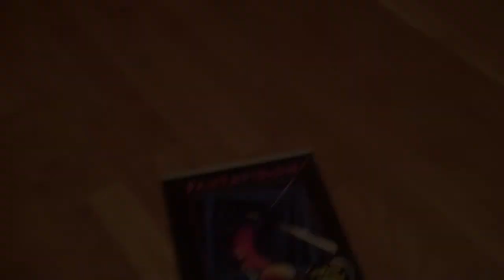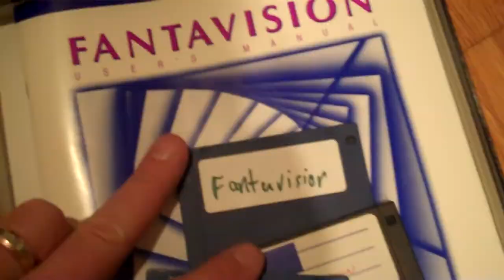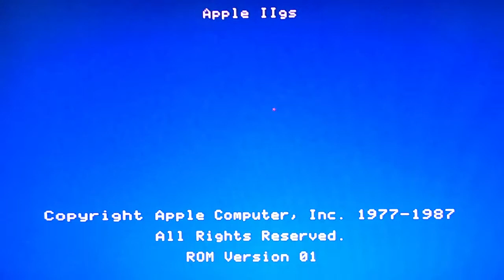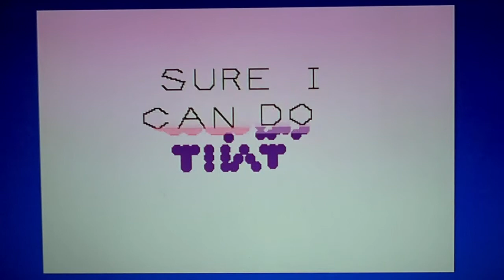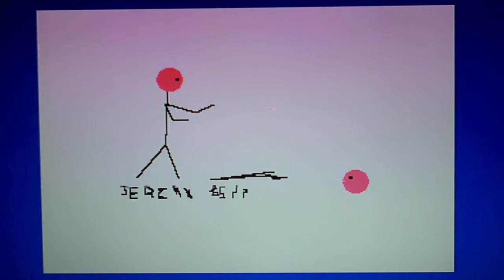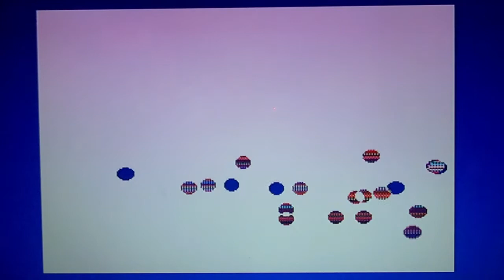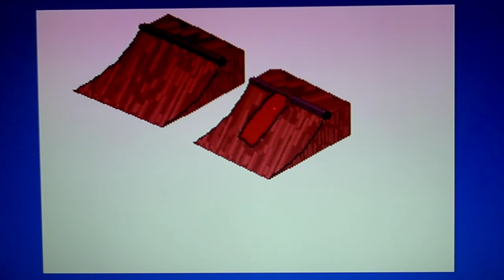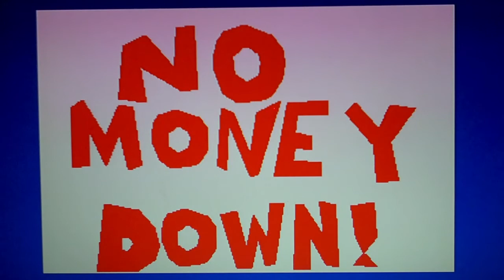Fantavision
Fantavision was an incredible program for the Apple IIgs by Scott Anderson.

This is a video features a disk I found that has a bunch of animations I made with my Apple IIgs when I was probably 14 or 15.  Obviously, I was very in to skateboarding.  Fantavision was a lot of fun and it was pretty neat that you could make a bootable animation disk like this.

The box copy used in the video was picked up at KansasFest a couple years ago thanks to Sean Fahey.  I think it has found a worthy home.  I love Fantavision.

This music was something I wrote probably 10 years after I made these animations.  Sorry if it's too weird! :P  I think this all kind of fits and reminds me of what it was like to create back then.